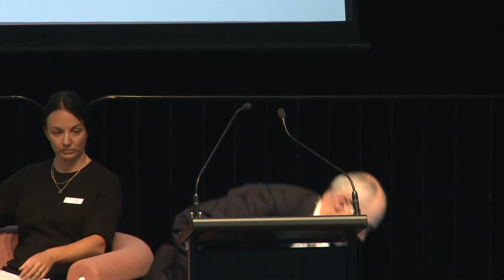"Clarity or chaos? Development cooperation in a time of contestation.” – ACFID Conference 2019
Geopolitical optics are at risk of blurring Australia's focus on neighbours’ wellbeing. It’s time to reconsider the purpose and intent of 'aid' and consider a wider Australian development cooperation program which is elevated to work on equal footing with defence and diplomacy drivers of Australian foreign policy.

Chair: Bridi Rice, Director Policy and Advocacy, ACFID and panelists:

Anthea Mulakala: Senior Director for International Development Cooperation. The Asia Foundation, Malaysia

Melissa Conley-Tyler: Director Asia Link Diplomacy

Richard McGregor: Senior Fellow, Lowy Institute